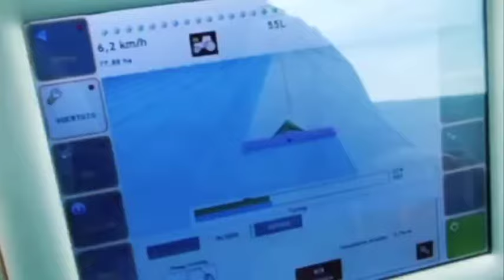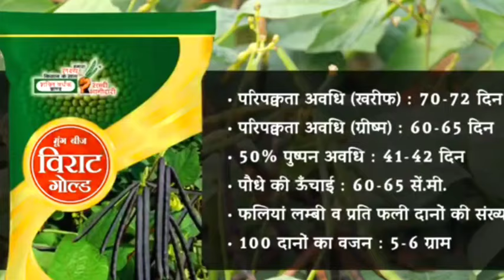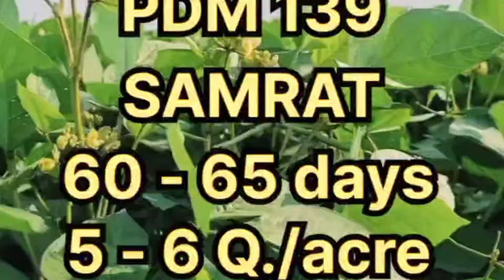गर्मी में मूंग की शानदार खेती कैसे करें । garmi me mung ki kheti । mung ki kheti